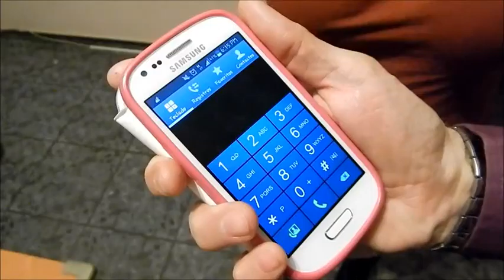LEONARDO ORNA en Cortometraje "EPICENTRO 7.3"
El actor Leonardo Orna en Cortometraje "Epicentro 7.3"